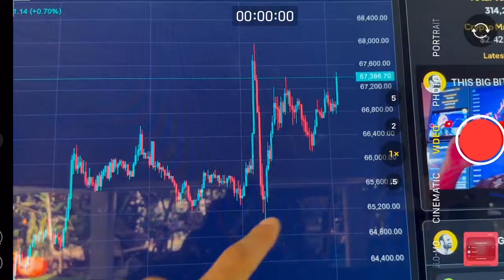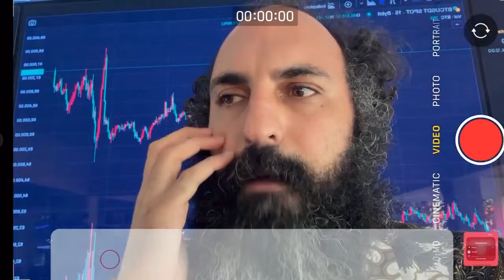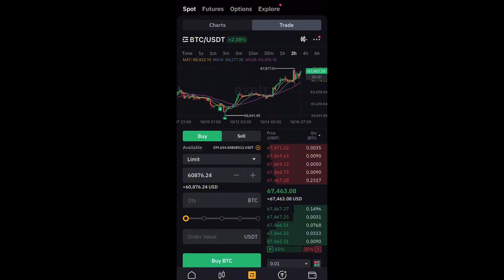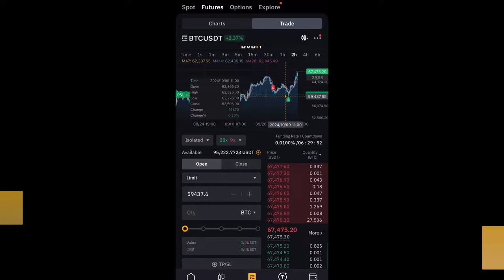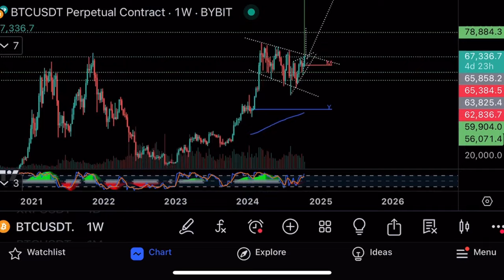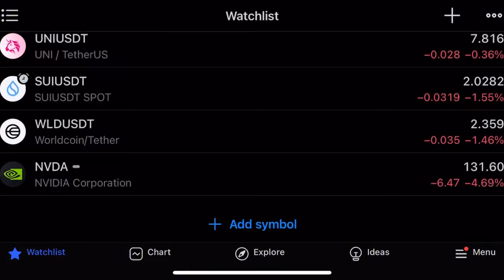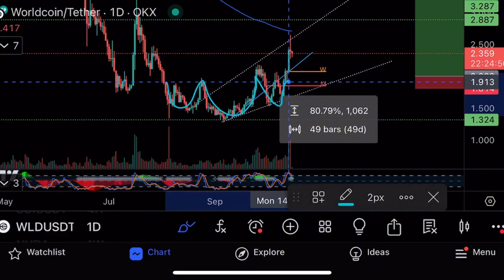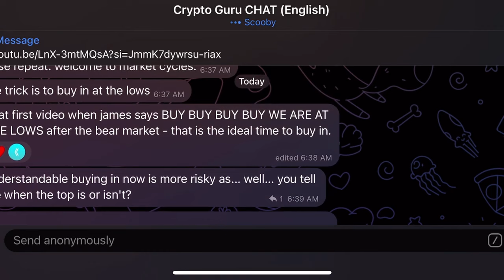Биткоин $68000! WLD +80%🔥Что будет дальше?🔥Технический анализ